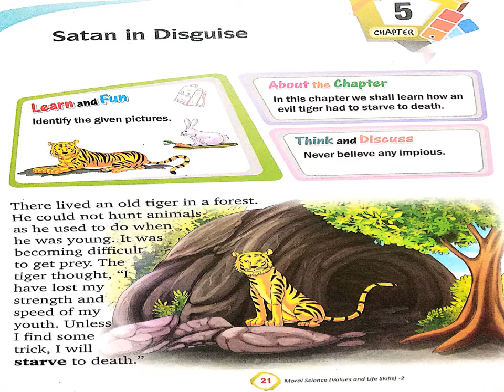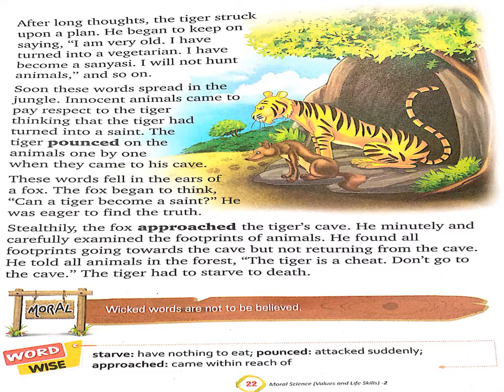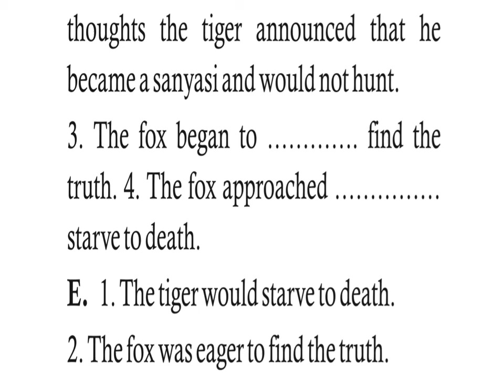2 CLASS MORAL SCIENCE LESSON 5 GRAND AMAR PUBLIC SCHOOL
2 CLASS MORAL SCIENCE LESSON   5 GRAND AMAR PUBLIC SCHOOL PREPARED BY :- MS . KAVITA